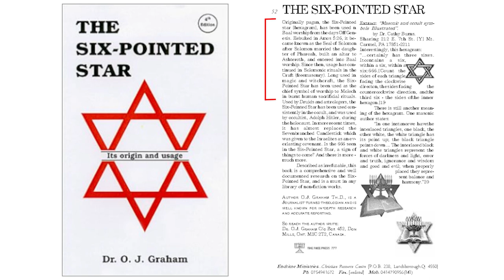Freemasonry Seal Of Solomon/6 Pointed Star - A Symbol Of Baal Worship & Human Sacrifice To Moloch